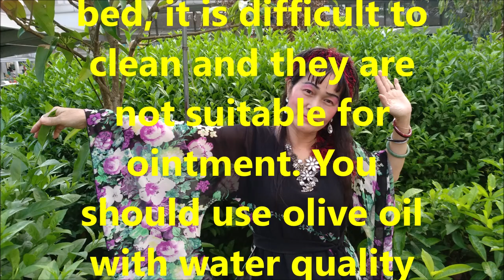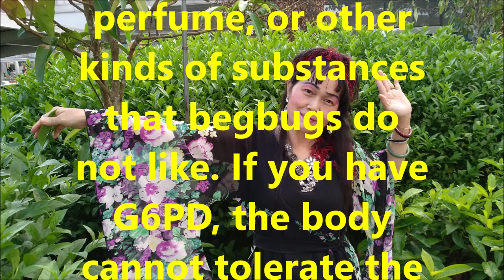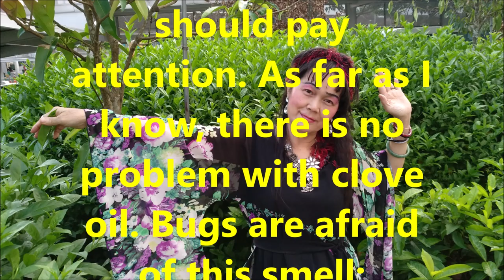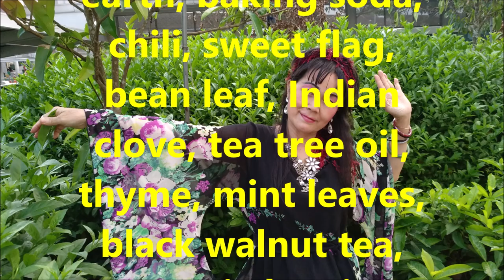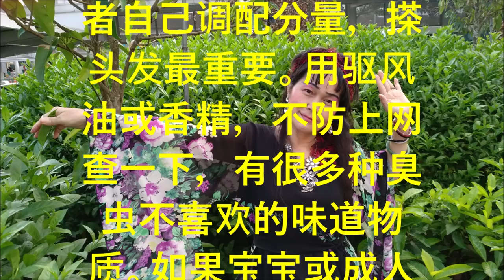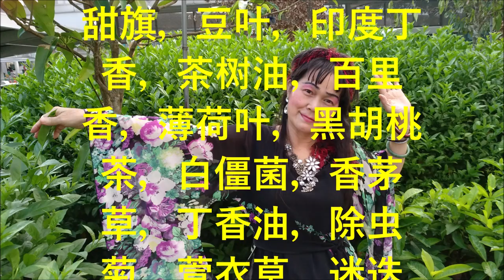（林平方）（ENG+CHI）防止臭虫咬你的药DIY创新100%有效3（Prevent Bedbugs）🐛🐛🐛